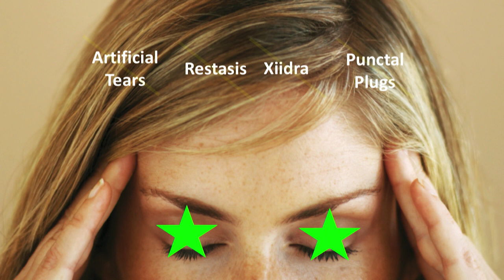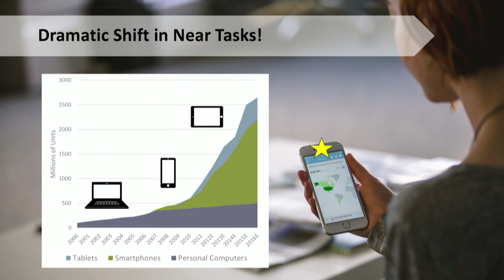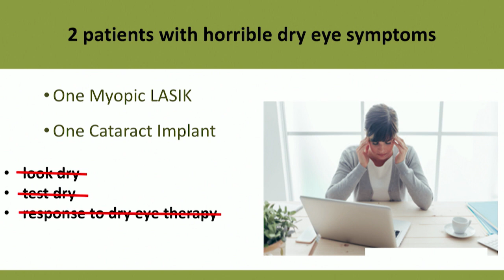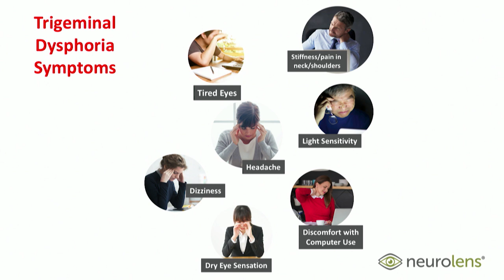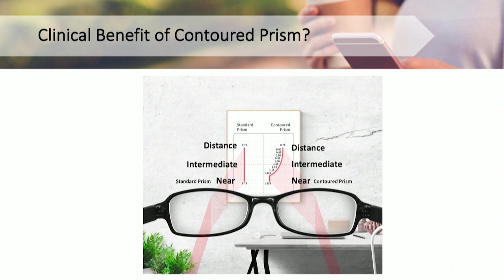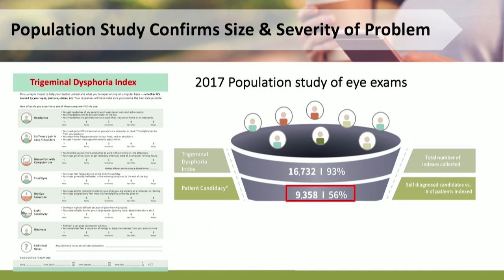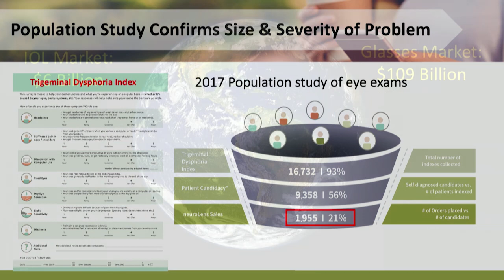NeuroLens: Lenses use a contoured prism to treat misalignment in vision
Vance Thompson, MD, of Vance Thompson Vision says vision misalignment can cause dry eye, eye strain, and headache. They have developed a device to automatically measure the degree of eye misalignment at distance and near so a contoured prism lens can be made.

About OIS